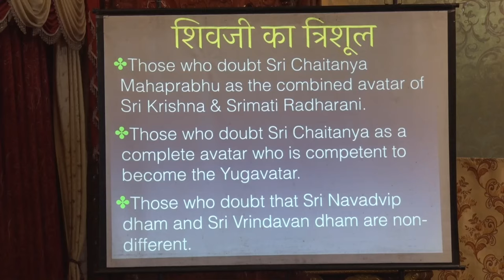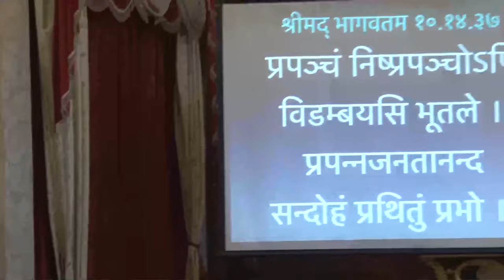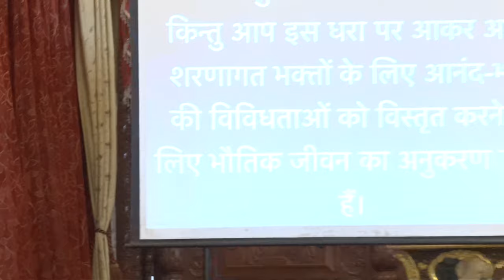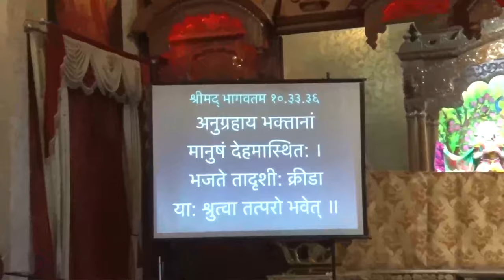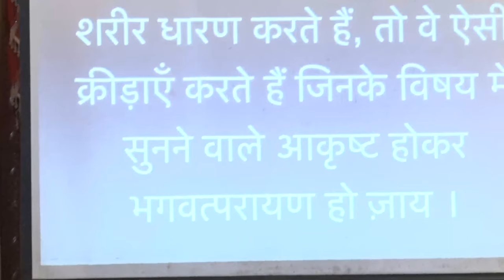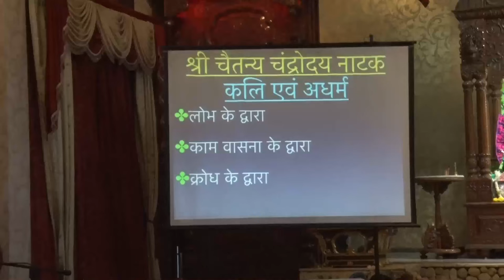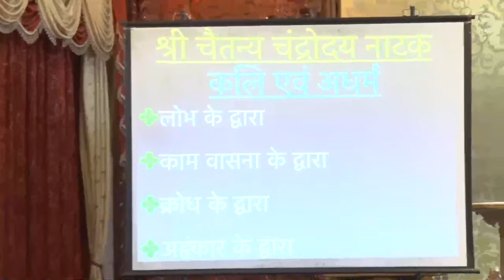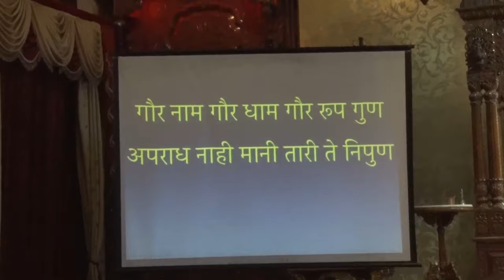Preparing Our Consciousness for Gaur Paurnima | HG Shikshastakam Prabhu | 08.03.2020